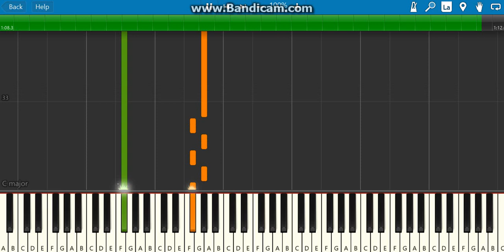Granny-piano tutorial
Granny-horror game piano tutorial

1.suggest a song!
4.that's it!